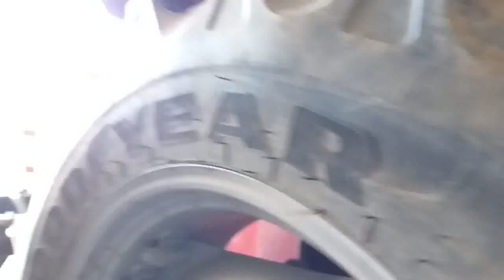मेसी 245 DI . 6 वर्ष के बच्चे के कमेंट सुनिए, अंश पूनिया ,हंसी नहीं रोक पाओगे ,जरूर सुनिएl